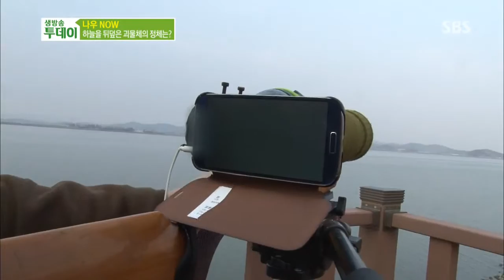SBS 생방송투데이 1094회(다시보기) #6(2)